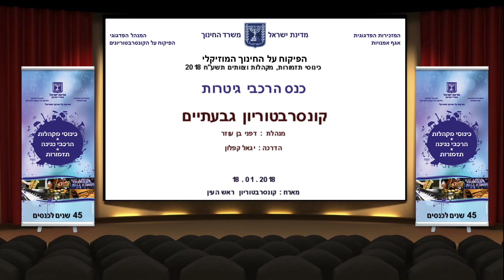גבעתיים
כנס הרכבי גיטרות
מארח : קונסרבטוריון ראש העין
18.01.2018